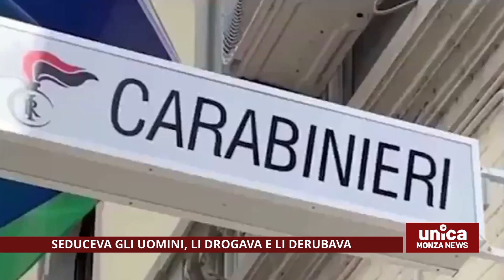Seduceva gli uomini, li drogava e li derubava